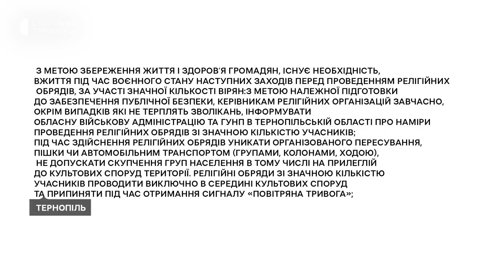У Почаєві розпочалась багатотисячна проща: чи дозволила її Рада оборони Тернопільщини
Тисячі парафіян Української православної церкви московського патріархату йдуть хресною ходою до Почаївської лаври. В окремих громадах області їх не пропускають через села.